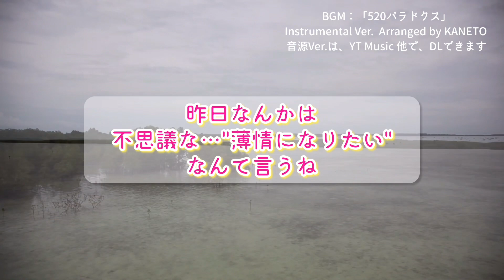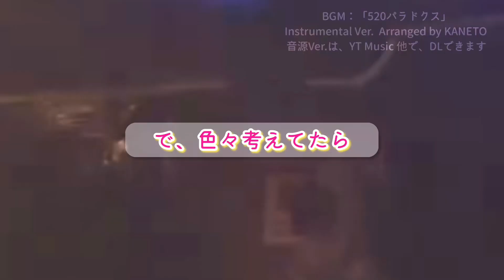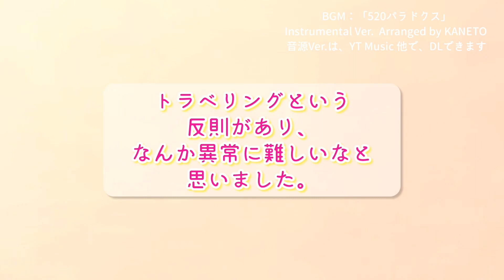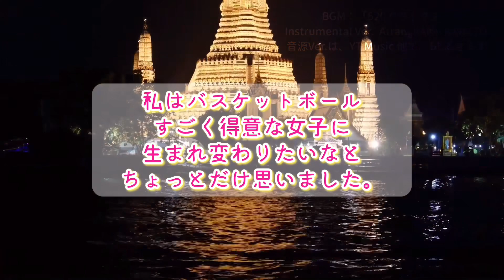映像&ラジオ その90「スポーツの中で。バスケットボールって難しくない？という話。」トーク、お話、おしゃべり、ラジオ動画。コメント募集、近況報告。料理写真、毎日更新、毎日投稿。寝落ち、支度中ながら。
本日は字幕付きおしゃべり動画でございます。

今回はながら聞き、
ながら聴き推奨、支度しながら、家事しながら、
作業用動画、作業用BGMに。
新シリーズです。ご紹介します。

2021年11月7日より、Mini Al「再録丼」配信リリース！

また、
2020年1月10日に物販開始、2月には世界配信開始！
3月に全国流通発売しました🆕👂‼️

2019年公開MV なんかいいよ。で何回居よう？な